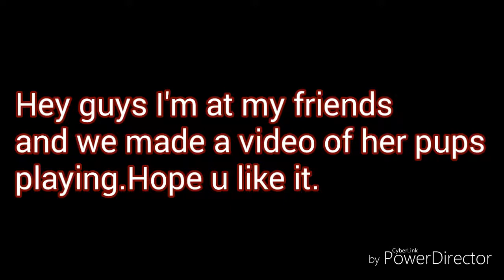PUPPYS!!!!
I don't know.and the pup I called tiny her name really is miny but i just called her tiny cause she so tiny.

And I don't know how we are going to give them or one of them to u so don't ask ok.